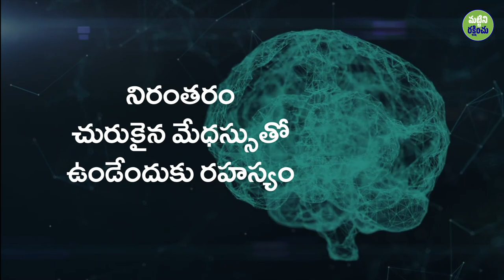నిరంతరం చురుకైన మేధస్సుతో ఉండేందుకు రహస్యం! The Secret To Always Tap Into Your Genius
"ఏమాత్రం జ్ఞాపకాల తాకిడి లేని మేధస్సు ఒకటి ఉంది. అది ఈ విశ్వంలో ప్రాథమికమైన అత్యంత శక్తివంతమైన మేధస్సు. మీరు దాన్నితాకితే, మీరు ఆడే ఆట ఎదుటివారికి ఒక అద్భుతంలా అనిపిస్తుంది" - సద్గురు